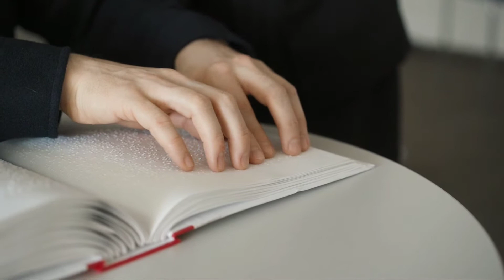andhe log kya dekhte hain